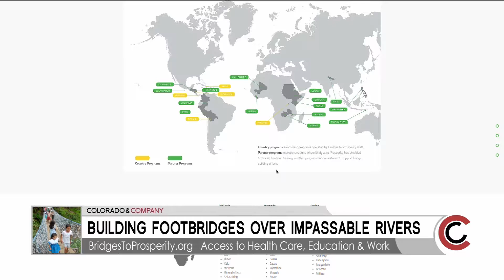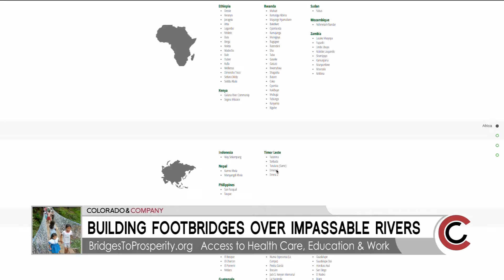Bridges to Prosperity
Nature and science "Dream Big 3D: Engineering our World" Catch the film now through April.